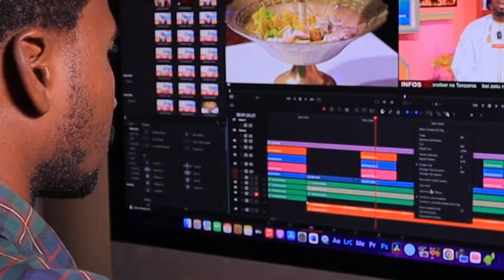HUDUMA YA AFYA ZANZIBAR KAMA ULAYA